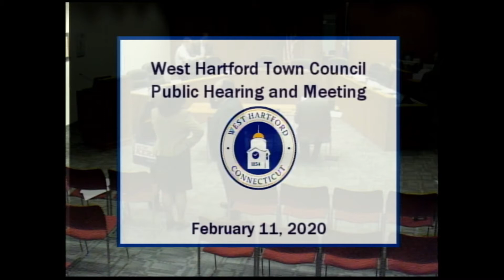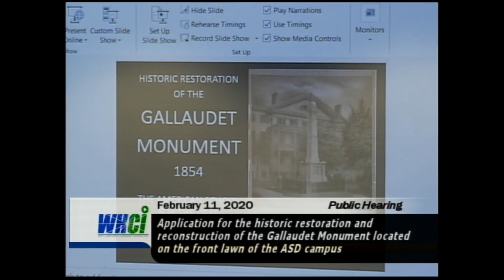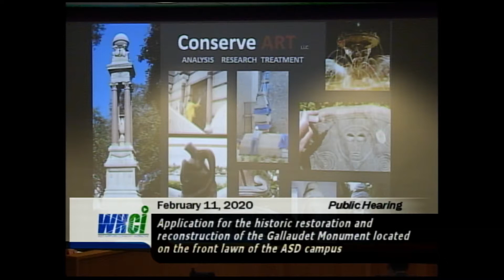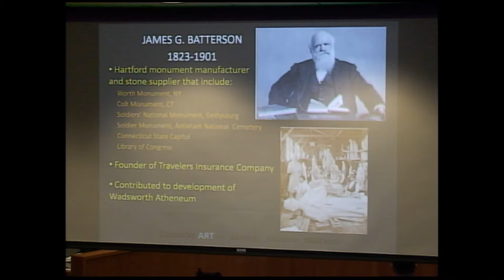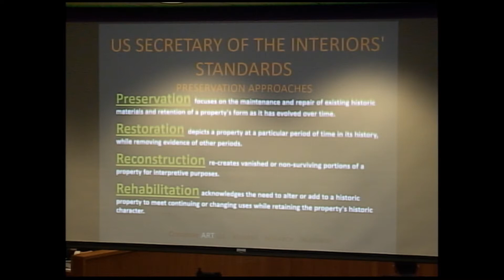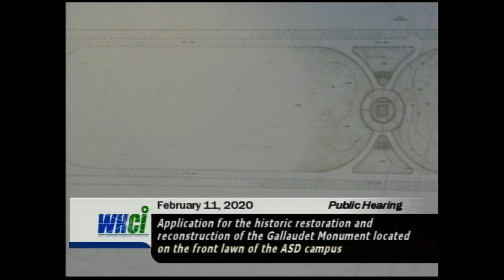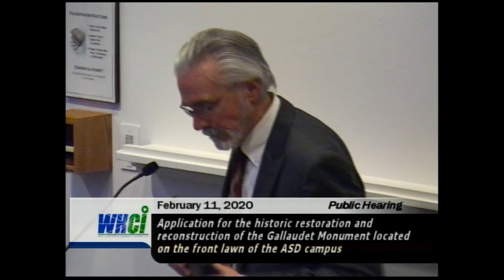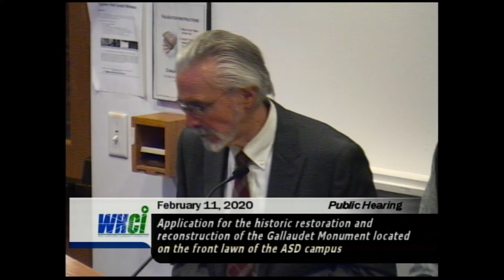Town Council Public Hearing and Meeting of February 11, 2020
PUBLIC HEARING  7:15pm

A. Application filed on behalf of the American School for the Deaf for the historic restoration and reconstruction of the Gallaudet Monument to be located on the front lawn of the school campus at 137-139 North Main Street. The application includes associated landscape amenities and site lighting.

 1. Meeting Opening
C. Roll Call
2. Proclamations
A. Proclamation presented to Earl Exum for Black History Month
3. Approval of Minutes
A. Town Council Minutes 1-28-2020
B. Public Hearing Minutes 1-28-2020 Ordinance Sponsorship Signs in Municipal Parks
4. Public Forum
A. Public Forum
5. Consideration of Consent Calendar
A. Consent Items
6. Unfinished Business
A. Application filed on behalf of the American School for the Deaf for the historic restoration and reconstruction of the Gallaudet Monument to be located on the front lawn of the school campus at 137-139 North Main Street. The application includes associated landscape amenities and site lighting. (This agenda item will be the subject of a formal Public Hearing and may not be addressed pursuant to Town Council Rules.) (1038)
B. Application filed on behalf of FW CT-Corbin’s Corner Shopping Center, LLC, owner of 1459 New Britain Avenue, located within Special Development District (SDD) #6. The application seeks permission to undertake a renovation of the shopping center including alterations to the existing building façade; construction of an approximately 2,550 s.f. addition to the rear of the Trader Joes; and either the demolition and replacement of the now vacant Jared’s Jewelers building with a new 7,360 s.f. restaurant building with outdoor dining or the redesign of the existing building’s exterior to accommodate a restaurant use and outdoor dining. In addition, associated improvements including the reconfiguration of the parking layout, installation of new landscaping, lighting and pedestrian amenities and changes to sign criteria and conditions are proposed. (This agenda item will be the subject of a postponed Public Hearing and may not be addressed pursuant to Town Council Rules.) (759)
C. Communication from Ben Grippo (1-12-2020) resigning from the Prevention Council. (tabled at the 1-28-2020 Town Council Meeting) (321)
7. New Business
A. Application by The Bridge Family Center, Inc, contract purchaser of the property known as 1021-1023 Farmington Avenue, requesting a change of the underlying zone for approximately .21 acres of land on the south side of Farmington Avenue from RM-3 (Multifamily Residence) to RO (Residence-Office) and Special Development District (SDD) designation for the reuse of the existing building for professional office use. (This agenda item will be the subject of a formal Public Hearing and may not be addressed pursuant to Town Council Rules.)
B. Resolution (Hart) Concerning State Filing for School Construction Grants.
C. Resolution (Hart) to Accept a Quilt on Loan from the West Hartford Art League.
8. Reports of Town Manager
A. Town Manager Report
9. Announcements
A. Announcements
10. Reports of Corporation Counsel
11. Appointments
A. Appointments
12. Reports of Standing or Special Committees
13. Consent Calendar
A. Consent Calendar
14. Communications
A. Harriet Winograd (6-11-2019) resigning from the Commission on Veterans' Affairs. (321)
15. Petitions
16. Executive Session
A. Executive Session anticipated regarding pending litigation.
17. Adjournment
A. Adjourn